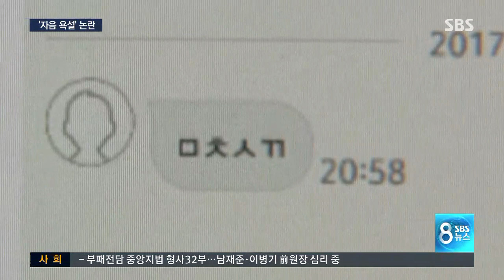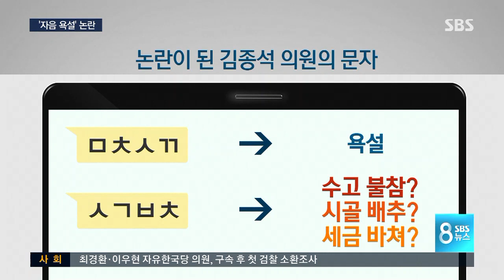'ㅁㅊㅅㄲ, ㅅㄱㅂㅊ' 자음 욕설 문자…김종석 "반 장난" / SBS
'ㅅㄱㅂㅊ' 이게 혹시 무슨 뜻인지 아시겠습니까? 어제(4일)부터 계속 화제가 되고 있는 한글 자음입니다.

국회 본회의에 출석하라는 문자 메시지를 계속 받은 자유한국당 김종석 의원이 이렇게 네 글자로 답장을 보낸 건데, 대체 이게 무슨 뜻인지 최고운 기자가 김종석 의원에게 직접 물어봤습니다.